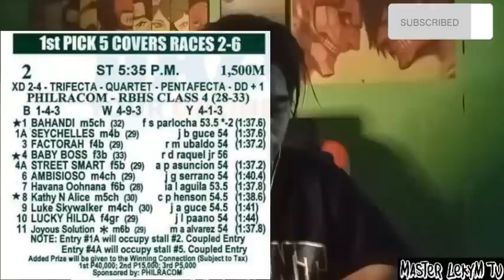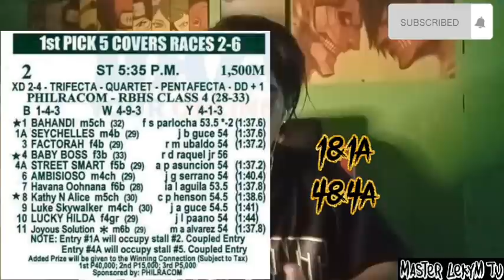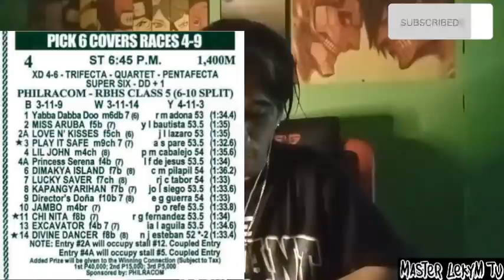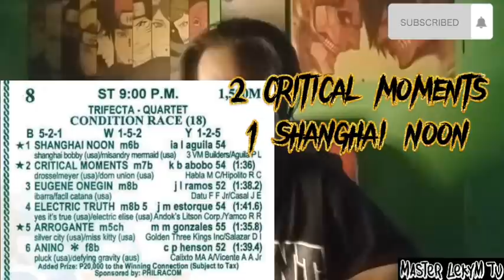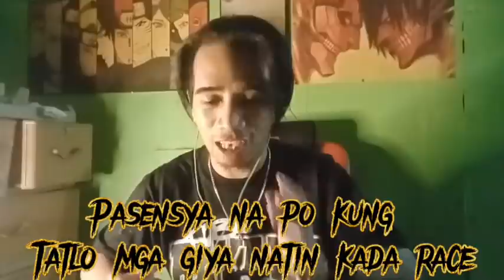San Lazaro Karera Tips and Analysis by MasterLekym March 30 2022 wenesday start 5:00pm